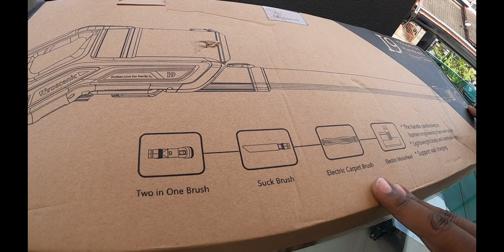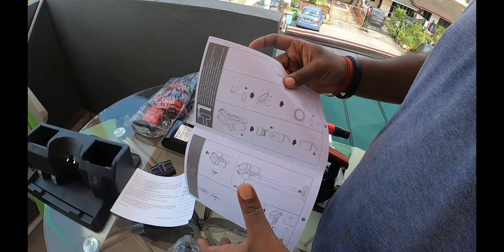Vacuum Cleaner Wireless | Unboxing Tamil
எங்கள் சேனலில் உள்ள முதல் அன்பாக்சிங் வீடியோ விரைவில் அன்பாக்சிங்கில் அதிக வீடியோக்களை உருவாக்கப் போகிறோம். மலேசியாவில் 7 நாட்கள் வீட்டில் தனிமைப்படுத்தப்பட்டதன் காரணமாக நான் ஆன்லைன் பிளாட்ஃபார்ம் மூலம் வாங்கிய கார்ட்லெஸ் வாக்யூம் கிளீனரை அடிப்படையாகக் கொண்ட இந்த வீடியோ.

First unboxing video in our channel soon we gonna make videos more on unboxing. This video based on Cordless vacuum cleaner which I was purchased thru online platform due to 7 days home quarantine in Malaysia.